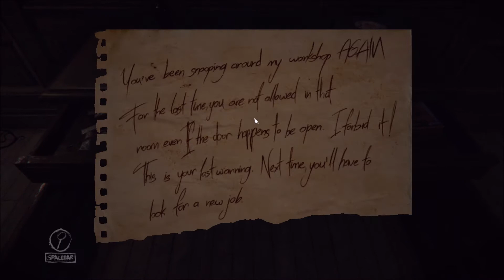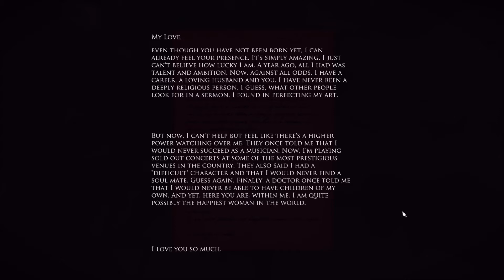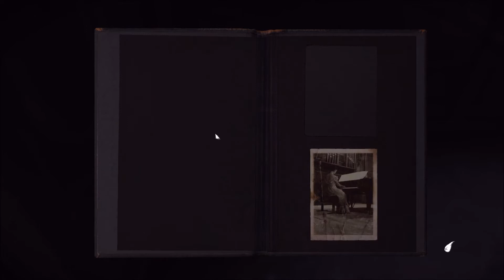Layers of Fear | #2 - I DON'T WANT TO PLAY ANYMORE!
Be sure to check out the channels above!

Located: Steam

IGN: Mac4zz

If you have read this far in the description I want you to know that,